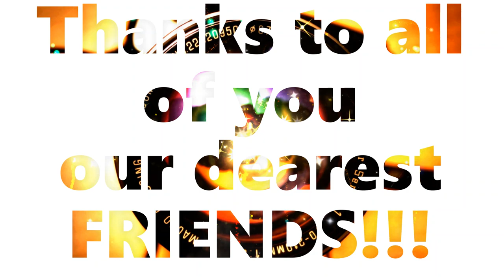A THOUSAND MILES | I FINALLY FOUND SOMEONE! | I FINALLY MET YOU | FREE STOCK FOOTAGE | VAMH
I finally found someone... Yes! I finally found someone like you, like you, my friend! Thanks for being part of our journey. Thanks for being part of our channel. To God be the glory! By the way, we might consider this channel, they are active I guess, but not uploading for quite some time now, we might give them some inspiration to pursue. (I am borrowing what AnneGardner did, thanks to Anne!) Here is the link to their channel, for some inspiring videos: "Be Freed"

Come With Me - Windows Video Editor